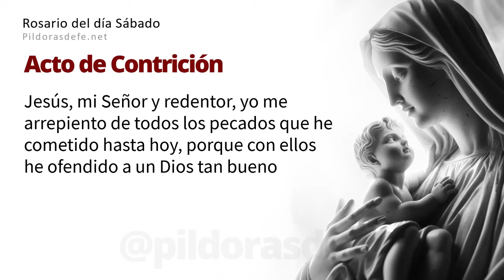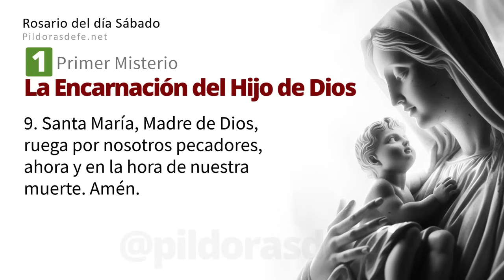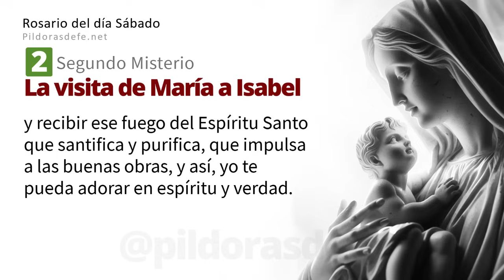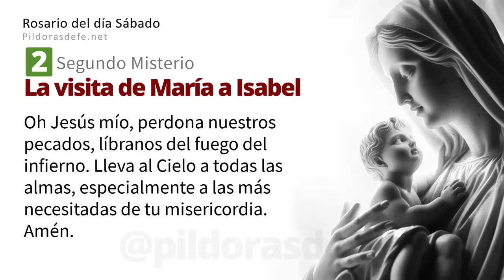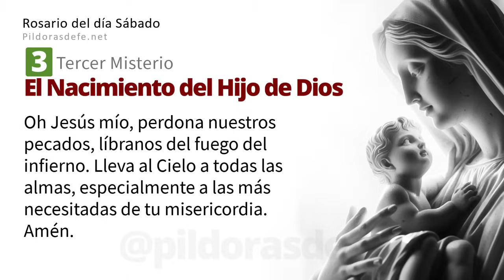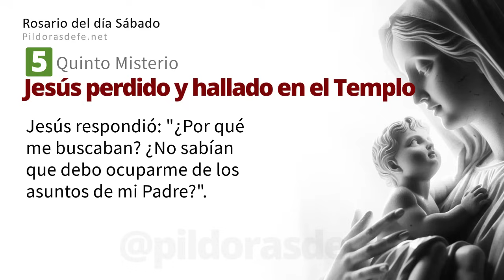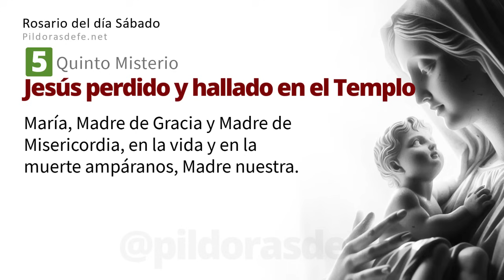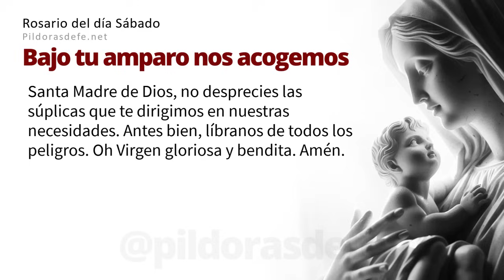Santo Rosario Sábado 27 Abril 2024 ➤ Misterios Gozosos - Píldoras de fe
El Santo Rosario Sábado, 27 de Abril 2024: Rosario del día sábado y Misterios Gozosos con Subtítulos, Escribe tus Intenciones para orar por ti, somos una Comunidad rezando los unos por los otros a través del Santo Rosario. pildorasdefe pildoras Con los Misterios del Santo Rosario de hoy, invoquemos la Intercesión de nuestra Madre. Escribe tus peticiones de oración en los comentarios.

Rosario del día Sábado.

00:00 Introducción al Santo Rosario
01:23 Primer Misterio: La Visita de María a Isabel.
07:30 Segundo Misterio: La Ascensión del Señor.
13:30 Tercer Misterio: El Nacimiento del Hijo de Dios.
19:20 Cuarto Misterio: La Presentación de Jesús.
25:28 Quinto Misterio: Jesús perdido y hallado en el Templo.
31:50 Oración de la Salve.
32:36 Intenciones del Santo Padre.
33:40 Oración a San Miguel Arcángel.
34:11 Oración Bajo tu amparo.